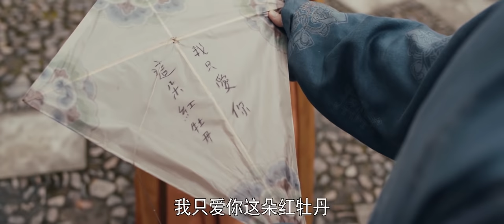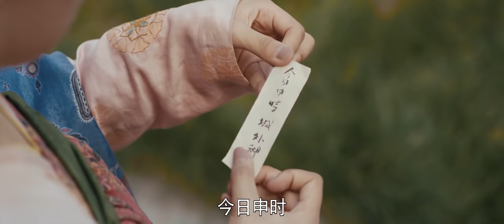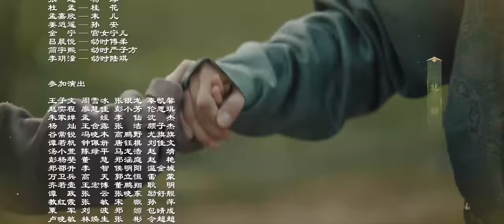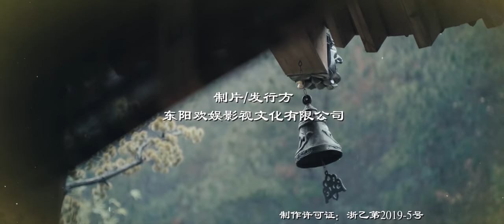[ENG SUB]《骊歌行 Court Lady》EP15：傅柔被罚跪，周王为傅柔擦药疗伤 | 主演：许凯、李一桐、檀健次 | 欢娱影视